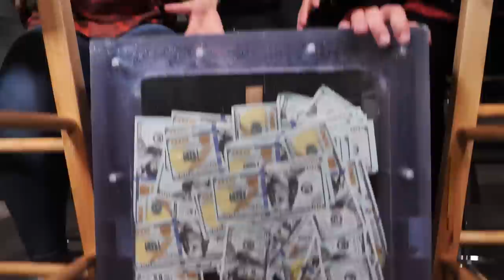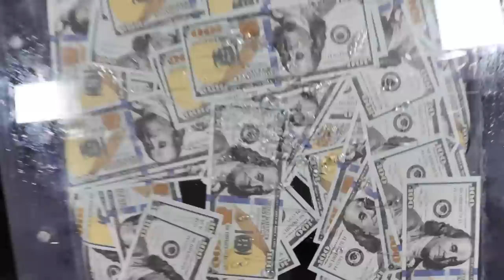WHO KNOWS ME BETTER? MY BEST FRIEND OR HACKER GIRL PZ4 - Daniel vs Regina in Project Zorgo CHALLENGE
After Chad Wild Clay made HACKER CONTROLS MY CAR FOR A DAY - Last To Escape Tesla in 24 HOURS Wins Challenge in Real Life, Vy Qwaint created I BREAK INTO TESLA TO RESCUE CHAD WILD CLAY from Project Zorgo YouTube Hacker and Daniel uploaded HACKERS GIVE ME LIE DETECTOR TEST to Learn If I'm with Project Zorgo or Chad Wild Clay & Vy Qwaint to the Exposing Project Zorgo YouTube channel, Project Zorgo tried to hack Stephen Sharer using the signal booster and Tesla. Fortunately, Vy Qwaint and Chad Wild Clay were able to stop the hackers in an epic ninja battle royale. They decide to unmask the hackers and face reveal they are Daniel and Regina PZ4! They've been framed! Daniel decides to become a secret undercover double agent and rejoin Project Zorgo as PZ1 but he almost is found out. Chad decides to save him and go undercover as the Project Zorgo leader. The real leader shows up while Chad is pretending and Chad is revealed as an imposter. Chad is then sent to the oxygen tesla. Vy and Regina try to save Chad but don't have much time. Thankfully Daniel shows up with the key after taking a lie detector test. To see if Daniel is truly on the spy ninjas side, VQ challenges him and Regina to a game of Who Knows Me Better. We've seen some YouTubers play this game like Ivanita Lomeli, MyLifeAsEva, Brent Rivera, as well as Lucas and Marcus. Hopefully, they pass the spy ninja challenge!